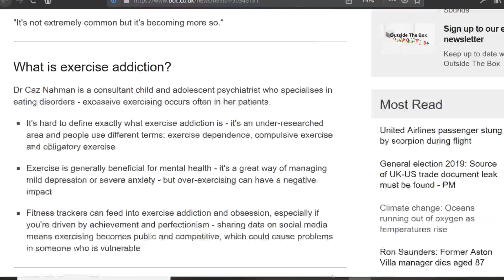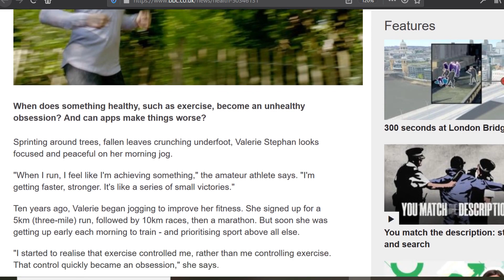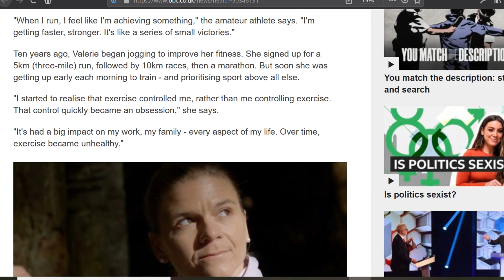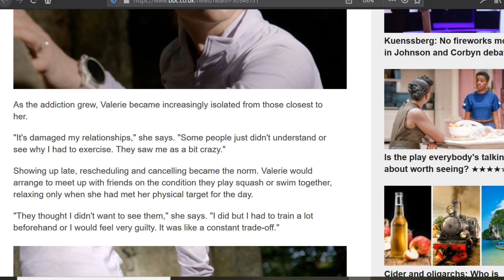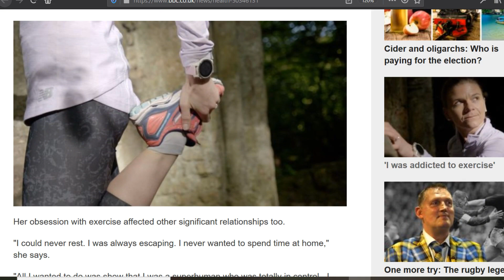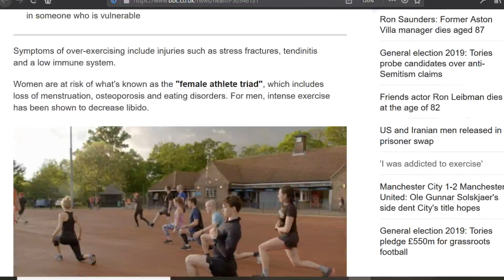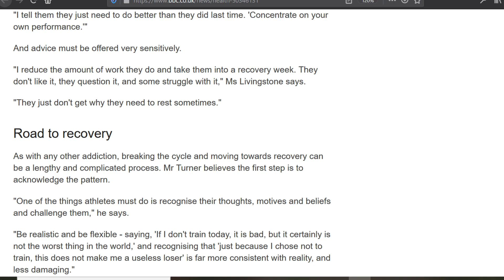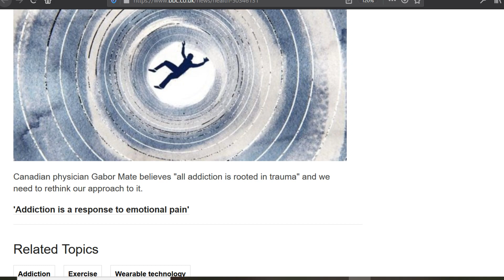Exercise ADDICT; Or LAZY Friends?